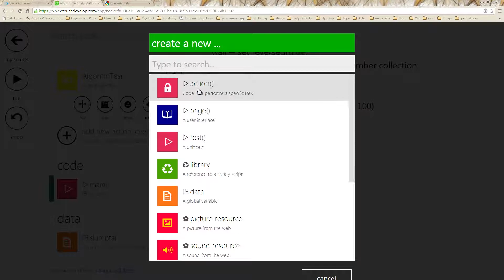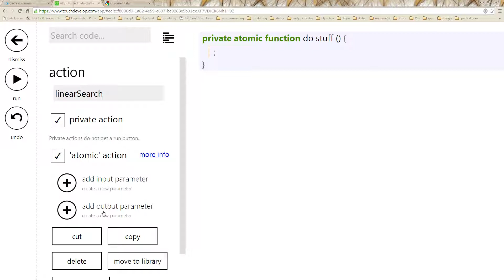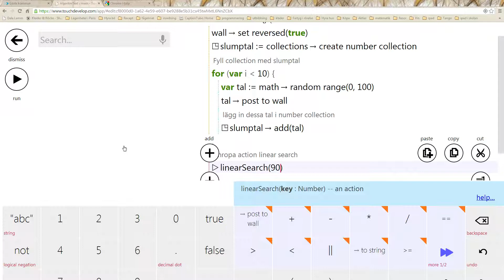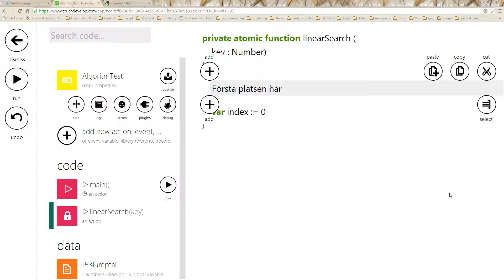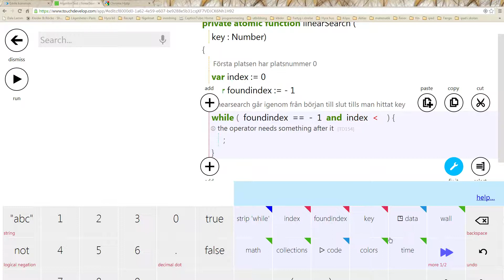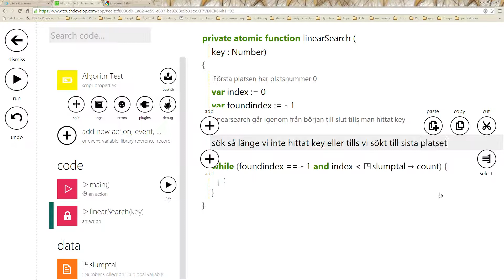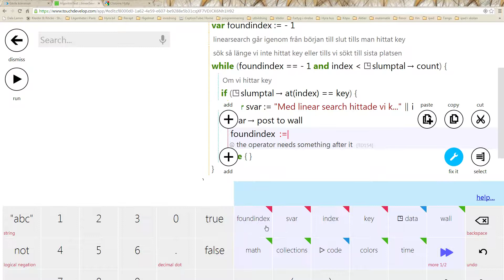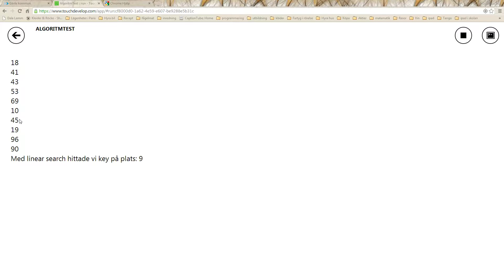Programmering 1 algoritmer del 2 linearsearch Touchdevelop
Hur man programmerar linearsearch linjär sökning i Touchdevelop.